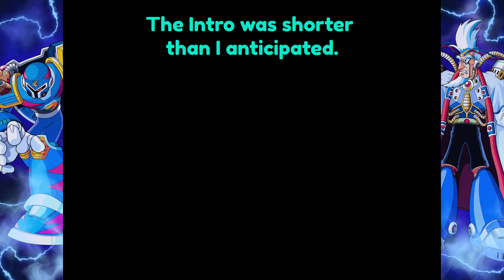Maverick Hunting Brain Rot | Mega Man X3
The Team is back to make complete fools of themselves as Jovie continues her look back on the Mega Man X series. Let's hope they weren't consumed by tiktok brain rot in their absence.